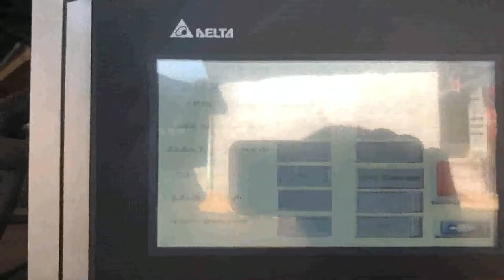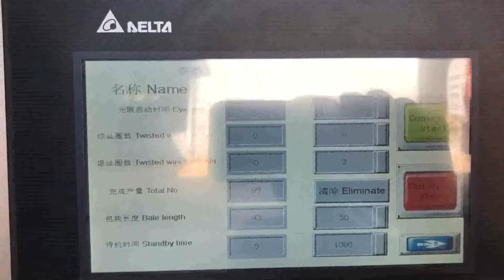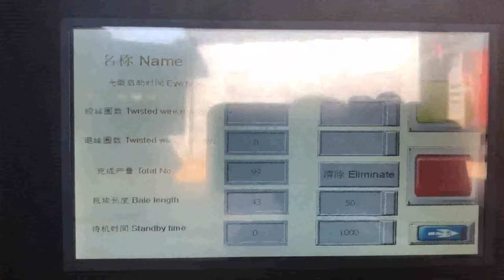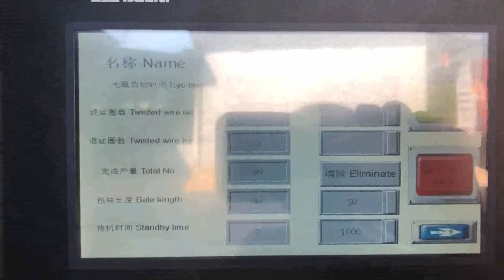waste paper box compactor hydraulic plant auto tying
Details of waste paper box compactor hydraulic plant auto tying, waste paper box compressor hydraulic plant auto tying, waste paper box compressor hydraulic system auto tying,

TCM is a professional waste paper box compactor hydraulic plant auto tying manufacturer and supplier in China for more than 20 years, and we can offer waste paper box compactor hydraulic plant auto tying for sale with a cheap wholsale factory price for our customers without any agent or dealers if you wanner buy our waste paper box compactor hydraulic plant auto tying.